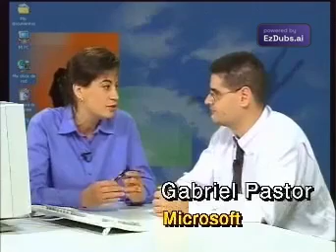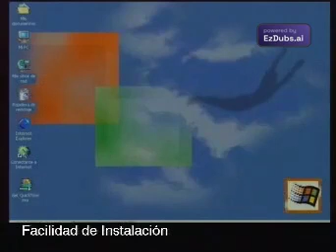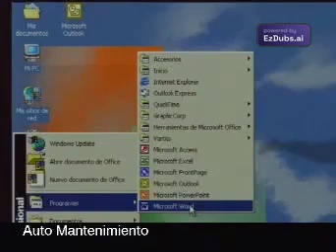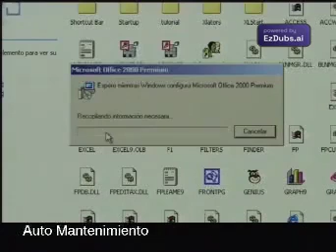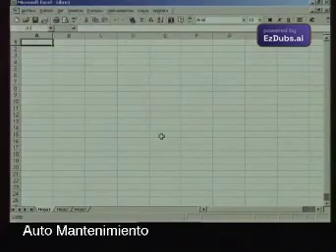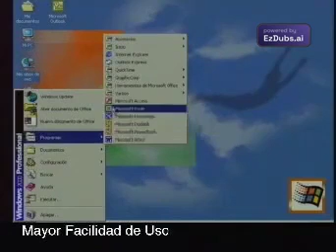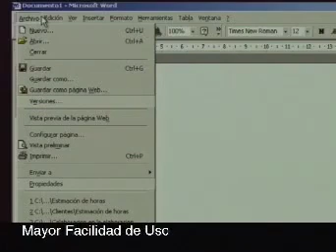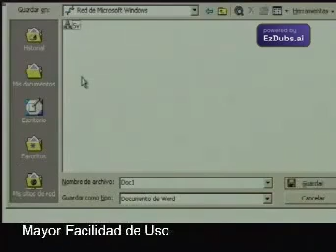Portuguese Version Microsoft Office 2000 Spanish Tutorial January 2000 SoftVision PC Actual Spain